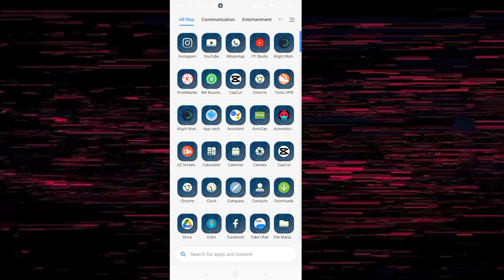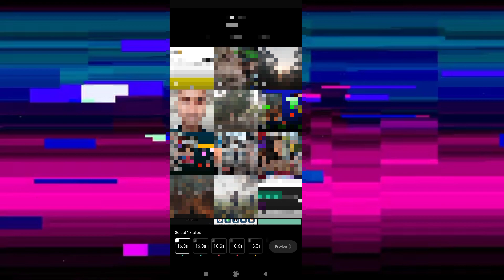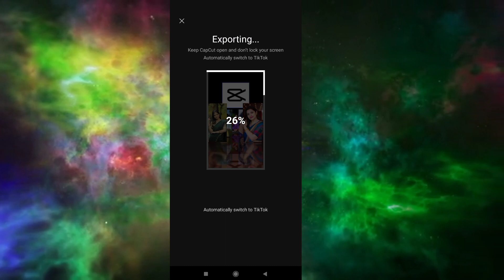New Trending 3D Smooth Transition Reels Editing - Capcut Template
FOLLOW ME ⤵️
{ Note} :- अगर लिंक काम नहीं कर रहा है तो आप नाम से Search कर सकते है Telegram पर 👉 Technical Abhishek Pandit